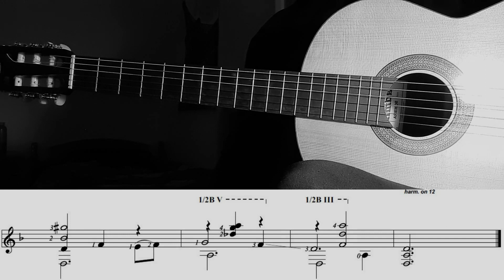El Testament d'Amelia - Miguel Llobet